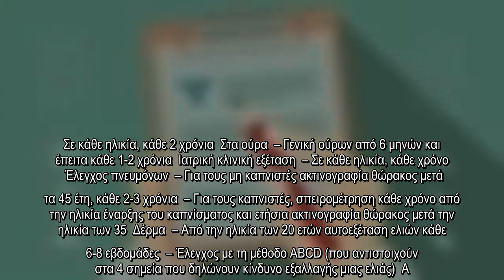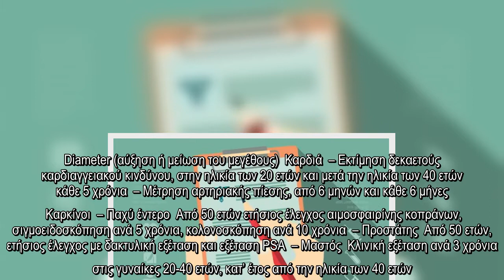✅ Ποιες εξετάσεις πρέπει να κάνετε ανά ηλικία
✍  Ναι ή όχι στο τσεκ απ; Κάθε πότε πρέπει να κάνουμε τις βασικές εξετάσεις; Ποιες προληπτικές εξετάσεις όμως είναι πραγματικά απαραίτητες και αποδεδειγμένα αποτελεσματικές;  Δείτε αναλυτικά ποιες εξετάσεις και με ποια συχνότητα, θα πρέπει να κάνουν άνδρες και γυναίκες, ανάλογα με την ηλικία τους.   Στο αίμα  – Για λιπίδια (χοληστερίνη, τριγλυκερίδια), σάκχαρο. Από 6 ετών και έπειτα κάθε 5 χρόνια  – Γενική αίματος, για ουρία, κρεατινίνη, ουρικό οξύ, χολερυθρίνη, τρανσαμινάσες, CRP. Σε κάθε ηλικία, κάθε 2 χρόνια  Στα ούρα  – Γενική ούρων από 6 μηνών και έπειτα κάθε 1-2 χρόνια  Ιατρική κλινική εξέταση  – Σε κάθε ηλικία, κάθε χρόνο  Έλεγχος πνευμόνων  – Για τους μη καπνιστές ακτινογραφία θώρακος μετά τα 45 έτη, κάθε 2-3 χρόνια  – Για τους καπνιστές, σπειρομέτρηση κάθε χρόνο από την ηλικία έναρξης του καπνίσματος και ετήσια ακτινογραφία θώρακος μετά την ηλικία των 35  Δέρμα  – Από την ηλικία των 20 ετών αυτοεξέταση ελιών κάθε 6-8 εβδομάδες  – Έλεγχος με τη μέθοδο ABCD (που αντιστοιχούν στα 4 ...